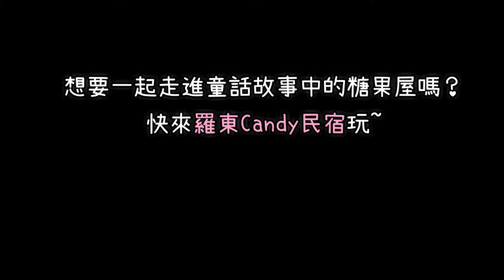20170730《宜蘭親子民宿》羅東Candy民宿。宜蘭民宿推薦。童話故事中的糖果屋。溜滑梯。球池。電動車。積木牆玩到不想回家︱冬山河親水公園附近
※送宜蘭民宿住宿券 羅東Candy民宿
暑假入住了宜蘭近期很夯的羅東Candy民宿，
讓人像是住進了童話故事當中的糖果屋，
各式的主題房，有汽車、佩佩豬、HELLO KITTY、飛機、火車、消防車、夢幻馬車~，
還有超大的遊戲室，任你玩的電動車、積木遊戲，
不只大人可以放空小朋友更是玩到不想回家，
大家也想去住嗎？這篇有好康要送給大家喔！ 快去看文末吧！